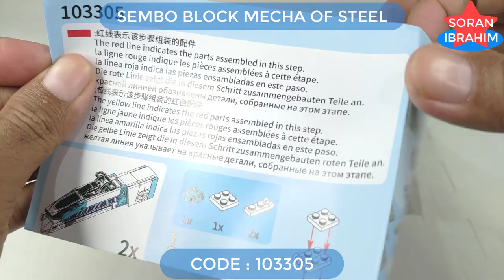Speed Build Sky Train Warrior !! (part 04) ⚡️ How to make a Robot Combiner Lego Sembo Block 103305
Hi~ everyone
Welcome to my Soran Ibrahim channel about unboxing and assembly :
Speed Build Sembo Block 4 in 1 Mecha of Steel : 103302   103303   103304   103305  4 in 1

Product information:
1. Model Number: 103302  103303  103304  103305
2. Warning: can not eat
3. Age Range: 6 years old
4. Certification: 3C
5. Plastic Block Shape: Self-Locking Bricks
6. Material: Plastic
7. Plastic Type: ABS
8. Bricks Blocks: ~702 +PCS

Astrotrain loves to sow confusion. To this end, his Triple Changer abilities serve him well. Nothing pleases him more than confronting an Autobot in a dark corner and making him wonder if he's up against one Decepticon or two. He craves having this power over others. Single-minded, you may say, but when most of your time is spent transporting troops around, you have to take your jollies where you can. He wants more from life, but it's either fly the other Decepticons around, or get scrapped by them.   He also craves having power over a massive army of train drones. Follow your dreams, Astrotrain. Follow your dreams.
Astrotrain arrived on Earth during the second year of Megatron's campaign to conquer the planet and its energy resources. His activities prior to that point remain unclear, but he was first seen guarding human slaves in an energy mine following the Decepticon takeover of Central City. When the Autobots returned from a brief exile in space, Astrotrain and his comrades were defeated and sent packing.
He once transported Megatron to the moon where he and the Decepticons' leader attempted to jam Earth's radio waves. The attempt was interrupted by the arrival of Omega Supreme, Spike, Carly, and Optimus Prime. Astrotrain engaged in a bad pun, accused Omega Supreme of being too outdated to catch him, and then was the victim of a Cybertronian's impression of a sandworm before being thrown a few planetary diameters.